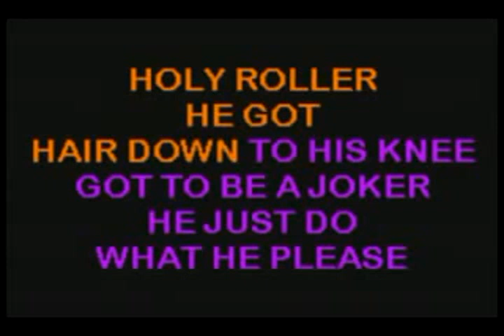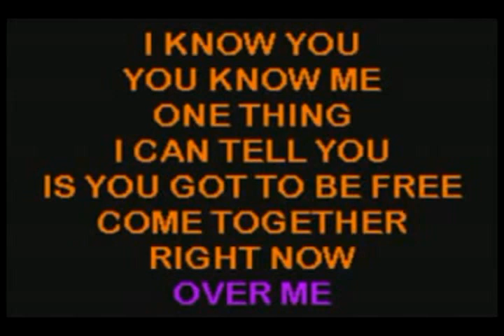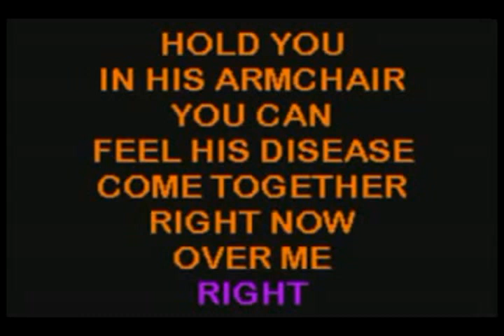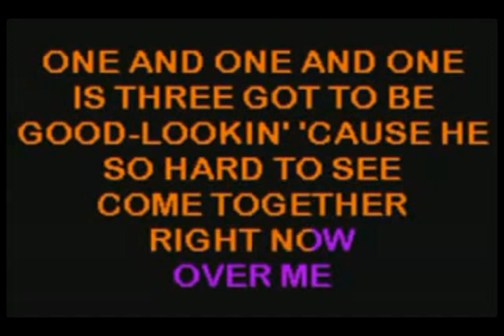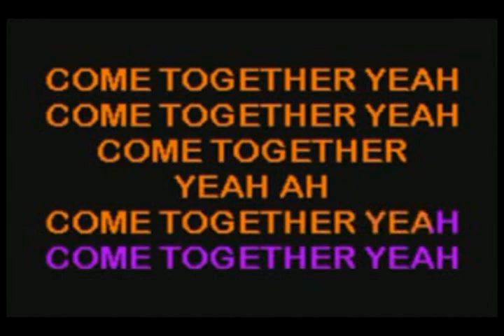Beatles - Come Together -Karaoke-